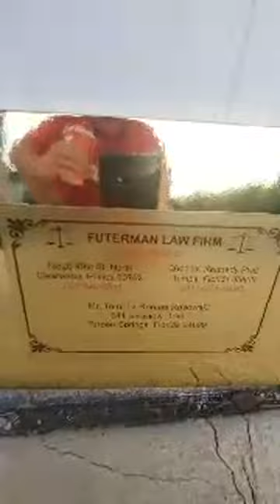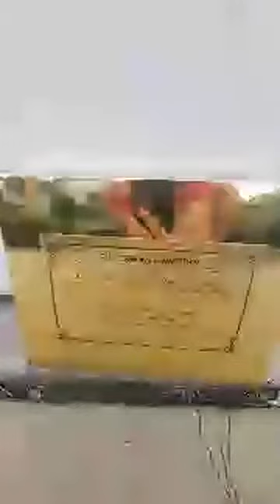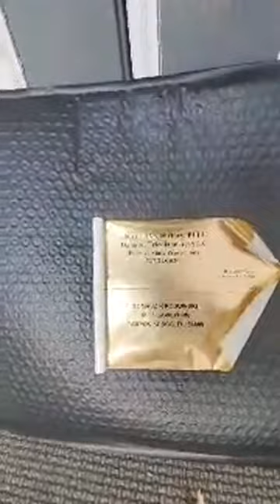Tomasz Roman Kosowski Lives HERE! Steven Cozzi MURDERED!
I'm at the Tarpon Springs Florida home of Doctor Tomasz Kosowski who was just arrested for murder in connection with the disappearance of Largo Lawyer Steve Cozzi.